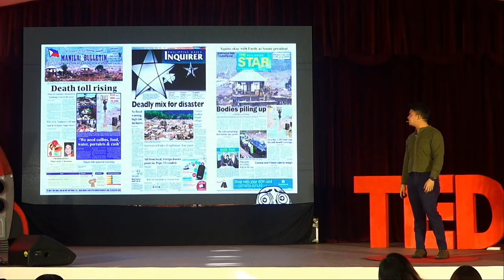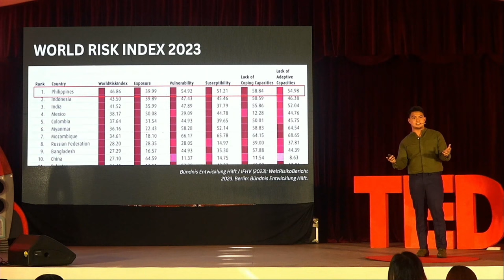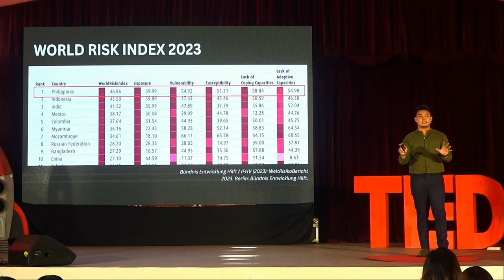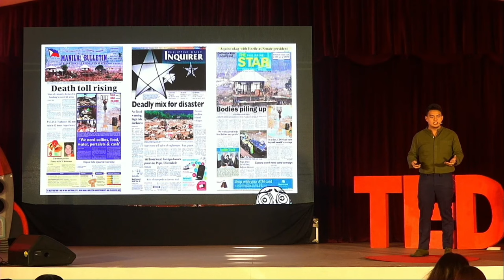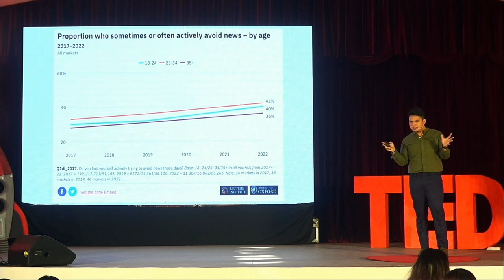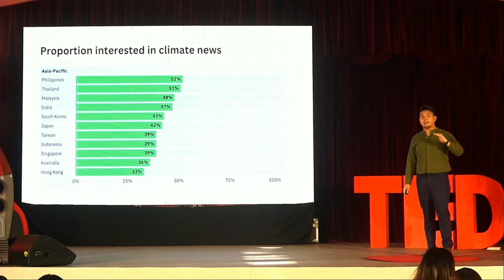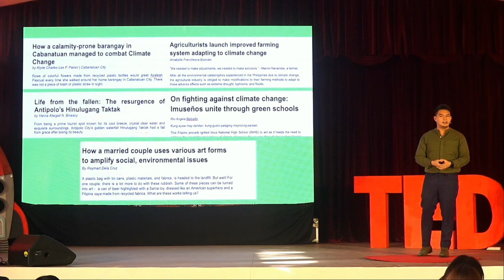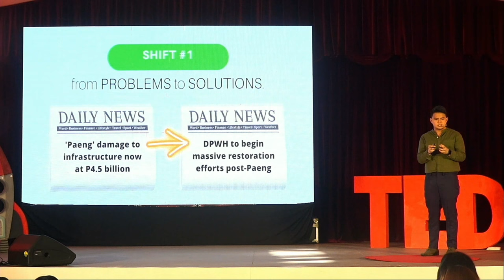Why we should enhance the way we talk about the climate crisis | Val Amiel Vestil | TEDxUPV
A study published by Harvard Humanitarian Initiative in 2019 revealed that there is a low level of climate change awareness among filipinos. This finding is ironic because the Philippines, situated at the Pacific Ring of Fire, is one of the most climate-vulnerable countries in the world. In fact, according to the World Climate Risk Index, it is the second most at-risk country in the world for climate change impact following Japan at #1. And that’s why the findings of this study are ironic: Why would a country that is at the forefront to be the most negatively impacted by Climate Change have a citizenry that are not as aware in terms of knowledge on Climate Change? Val is a professional in the communications for development (C4D) sector with over 6 years of work and volunteer experience in climate and environmental journalism, program management, grant-writing & fundraising, youth empowerment & capacity building, and multimedia production in Film, TV, and Radio. He founded AYEJ, an ecological literacy non-profit focused on capacity-building projects and knowledge product development on climate and environmental issues. Aside from this, Val is also a professional events host, public speaking coach, content creator, and educator. This talk was given at a TEDx event using the TED conference format but independently organized by a local community.